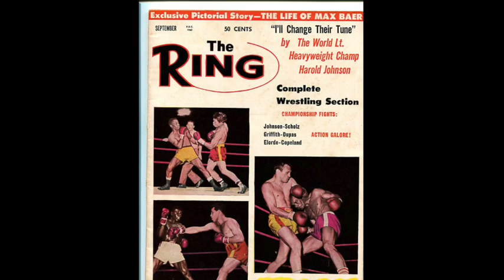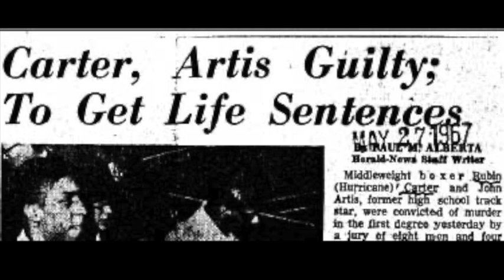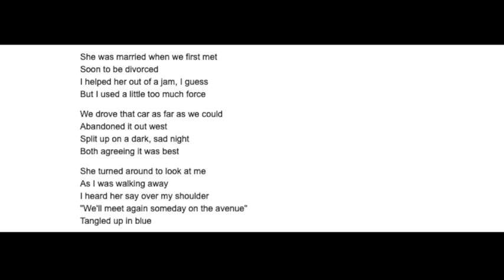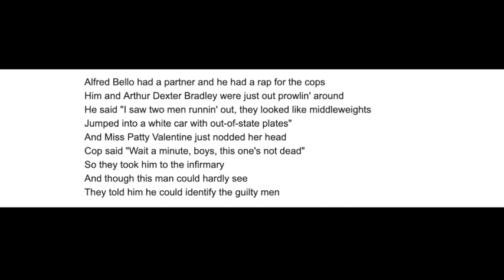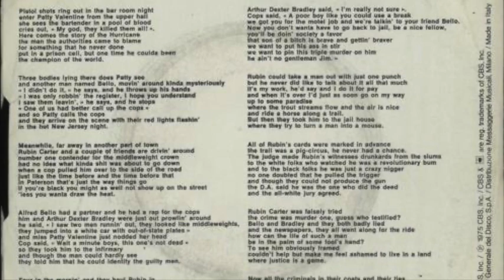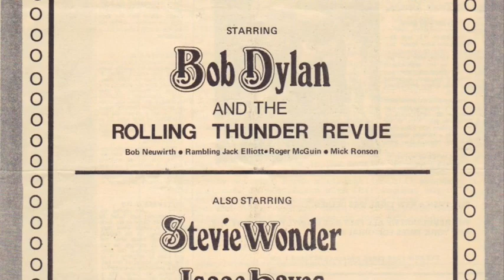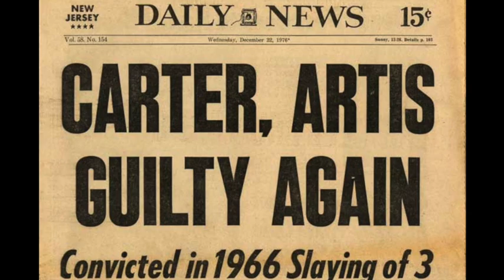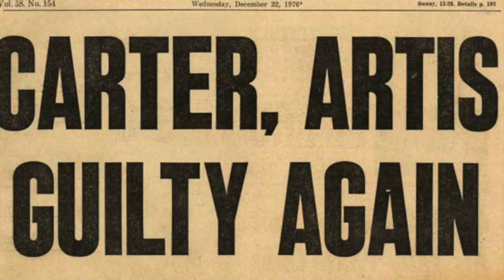Hurricane Bob Dylan - Story Behind The Song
In 1975 the lives of Bob Dylan and Rubin Carter intersected, and the result was the song Hurricane. A man convicted of murder and serving a life sentence releases his autobiography while in jail, and a public uprising ensues. Into this maelstrom Dylan released an 8 and 1/2 minute epic that describes the saga in detail. There are multiple backstories here that even fans of Dylan don't know. In this song analysis, I delve into the whole story behind the song.